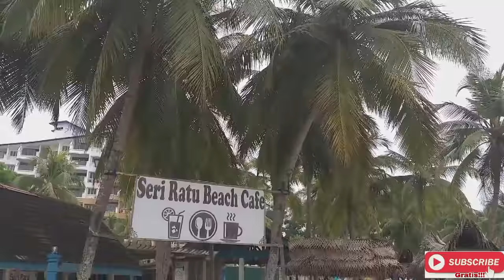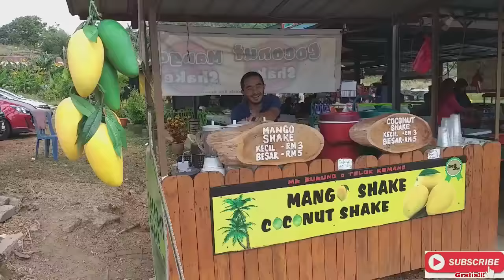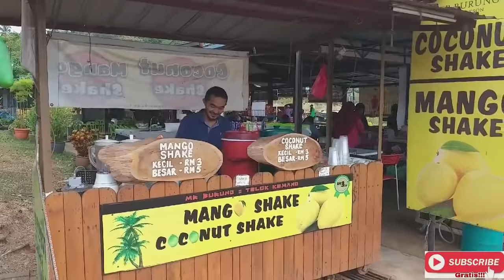Seru... Tarik Tali Cikgu-Cikgu | Family Day Sekolah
Seru... Tarik Tali Cikgu-Cikgu di Family Day Sekolah Islam Integrasi Tahfiz Assyakirin  tarikh 09 Mac 2019 di Port Dickson Seremban Malaysia.

Jangan lupa .